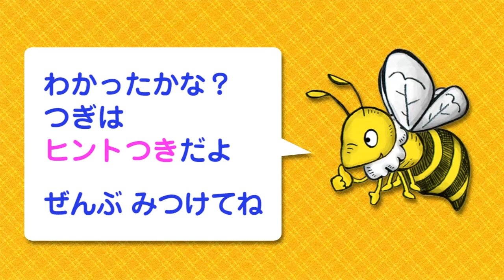【クイズ／動く間違い探し】『おしゃべりなお花とハチくんの間違い探し』【子供向け／絵本動画 アニメ】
おしゃべりなお花とハチくんの間違い探し。
間違いはぜんぶで6つ。全部見つけてね。
ちょっとした暇つぶしにどうぞ

◆◆◆『ひみつの箱庭』チャンネル紹介◆◆◆
「ひみつの箱庭（ひみつのはこにわ）」は、
子供・幼児・赤ちゃん向けのアニメ動画チャンネルです。
いないいないばあ、動く絵本、童謡アニメ、
間違い探し・クイズ、など　オリジナル動画をアップしています。

◯ホームページ（NOZOMIの作品紹介サイトです）

◯ブログ（アップした動画をまとめています）

（BGM）音楽の卵
（効果音）効果音ラボ
（エンディング）「DOVA-SYNDROME（written by KK）」
（ナレーション）「かんたんAI talk３　規定に基づき使用しています